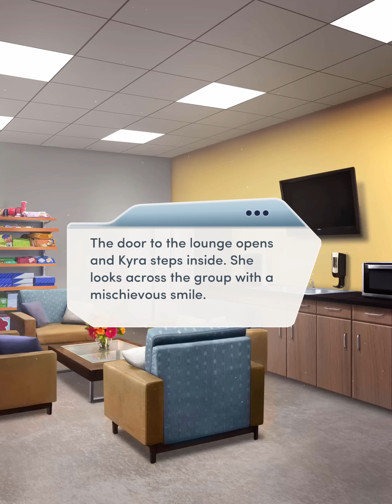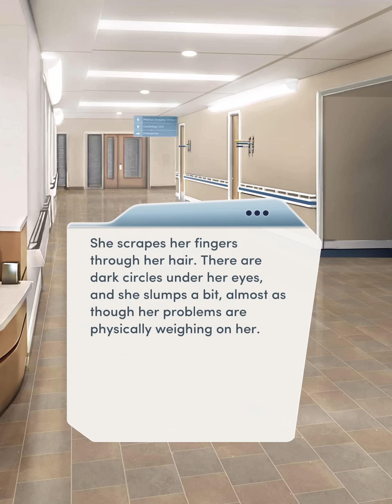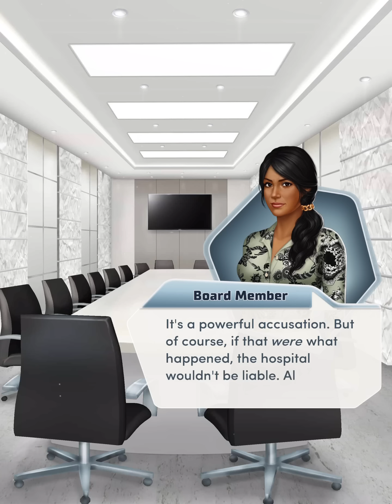[Ethan] Choices: Open Heart Book 2 Chapter 17